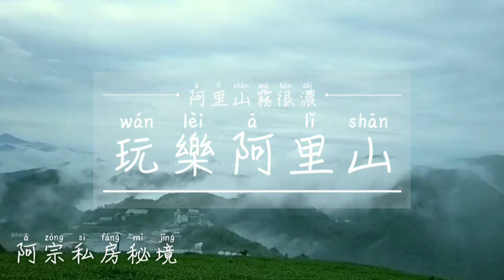2020嘉義高鐵計程車電話0917182181/阿里山包車一日遊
2020阿里山30個景點春節旅遊
2020春節假期阿里山一日遊
2020阿里山櫻花季123月櫻花季
阿里山拍攝: 阿里山日出
阿里山最佳秘境-日出-山嵐-雲海瀑布

阿里山一日遊景點
嘉義高鐵 上車
鄒族舞蹈 鄒族美食
阿宗私房秘境 綠色竹林
奮起湖老街
阿里山森林遊樂區
二萬平觀景台 雲海 夕陽
嘉義高鐵下車

預算選擇二選一
搭乘公共交通車
固定路線 主要景點
嘉義高鐵 嘉義火車站
奮起湖老街 阿里山森林遊樂區
轉乘小巴士 當地計程車

阿宗私房景點
提早預約行程做最好準備
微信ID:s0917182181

1人-4人成行包車比較划算
不用轉乘 不用等待時間
提供車輛
Wish休旅車5人
福斯九人座休旅車

2020阿里山櫻花季
一日遊 選擇旅遊景點
阿里山鄒族原住民族

嘉義高鐵站 嘉義火車站
第一站 阿里山森林遊樂區
阿里山特色 火車 美食 住宿 日出 神木
阿里山門票
外國遊客1人300元
外國留學生1人200元
台灣遊客1人200元
台灣學生1人100元
阿里山車站 祝山車站1人100元
祝山車站 沼平車站 1人100元
阿里山車站 沼平車站 1人100元
阿里山車站 神木車站1人100元
123月櫻花季如何規劃.不會浪費時間
沼平車站 出口往左方向 沿路景點
沼平公園 櫻之道 阿里山派出所
阿里山詩路 阿里山賓館
阿里山工作室 二月櫻花盛開
阿里山工作室 三月吉野櫻王
阿里山三月蒸氣火車舉辦活動日期
三代木櫻花最終站
省下最後一里路
三代木前方樓梯 香林國小往上走
阿里山博物館 樹靈塔 慈雲寺
香林神木2300歲 千歲檜2000歲
返回香林國小樓梯下往左方
阿里山吊橋 走過吊橋 一路上沿路標示800年檜木林
最後走到一顆1500年檜木
正前方為 受鎮宮休息區
搭乘小巴士1人60元
返回阿里山遊客中心
行程結束

第二站 逐鹿部落 假日市集
第三站 山美部落 達娜依谷生態園區
門票100元 鄒族表演 餵食保育類鯝魚
第四站 山美部落 遊芭絲鄒族美食
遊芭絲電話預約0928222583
第五站 阿宗私房秘境 綠色竹林隧道
景點有 觀日出 雲海 迷霧綠色竹林

第六站 樂野部落 阿將的家 23號咖啡
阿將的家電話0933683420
阿里山最夯民宿 露營區 咖啡美食
第七站 樂野部落 山芙蓉茶園 鄒族無菜單料山芙蓉電話預約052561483
第八站 樂野部落 優遊吧斯鄒族文化部落 優遊吧斯電話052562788
美食 咖啡 茶園 鄒族表演
第九站 樂野部落 雅吾瑪斯步道
第十站 樂野部落 迷糊步道1月櫻花季

第十一站 達邦部落 鄒族自然與文化館
第十二站 達邦部落 鄒風館部落餐廳
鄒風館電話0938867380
免費參觀 免費導覽預約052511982
第十三站 達邦部落 鄒族戰祭2020/02/15-16
第十四站 特富野部落 鄒族戰祭 2020/03/15-16

第十五站 石棹和平餐飲 特色茶油雞
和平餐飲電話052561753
阿里山茶種子10斤
曬成乾燥 壓榨1斤油
第十六站 頂石棹民宿園區
特色景點 琉璃仙境 櫻之道 茶之道
第十七站 奮起湖 日本產物阿里山鐵路
奮起湖便當 阿嬤草仔粿 甜甜圈 檸檬愛玉 小米麻糬 山癸豆腐 樹番茄

第十八站 來吉部落 HANA廚房 麵包遇上山豬 HANA電話預約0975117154
一位來自南非小女孩.台灣1人自由行.來到阿里山遇見他……鄒族勇士
浪漫愛情故事 網路搜尋

第十九站 十字村 得恩亞納深山部落
得恩亞納為.鄒族祖先250年前居住地.
2009年 莫拉克颱風重創台灣
2015年 從來吉部落遷移回到得恩亞納深山木屋.阿里山每個部落.有永久屋.政府提供土地.民間團體捐款.得恩亞納唯永久屋最後蓋成

第二十站 二萬平車站 觀雲海 夕陽
第二一站 鹿林神木2700年
第二二站 塔塔加停車場 海拔2500
塔塔加觀景台 觀雲海 夕陽彩霞流星雨
第二三站 千年蝙蝠洞 燕子洞 徒步來回1小時
第二四站 雲潭瀑布 徒步來回30分
第二五站 梅山瑞里4月紫藤花
第二六站 朵麗絲森林民宿
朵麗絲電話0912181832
第二七站 太平雲梯 漫步在雲端
第二八站 北門車站 檜意森活村
第二九站 嘉義知名文化夜市
第三十站 嘉義美食 雞肉飯 砂鍋魚頭

阿里山旅遊.一日遊 二天一夜
不同時間上車.行程有所不同
所有景點 建議你網路搜尋
每一組旅客需求不同.只要你選擇想去.我盡量為你安排行程
阿宗不只有阿里山.日月潭.合歡山.太魯閣國家公園.花蓮旅遊.台東旅遊.屏東墾丁.高雄旅遊.台南旅遊.嘉義旅遊.彰化旅遊.台中旅遊.南投旅遊